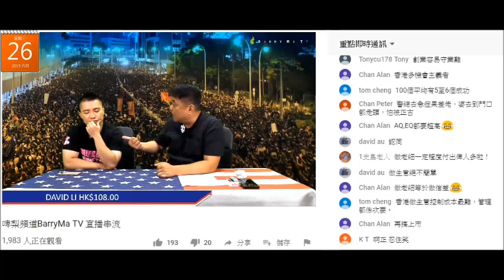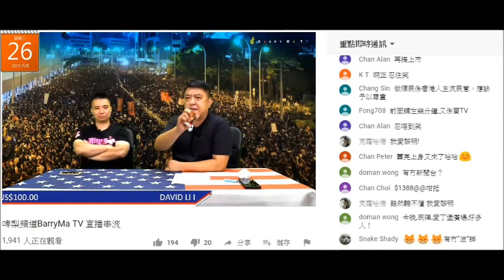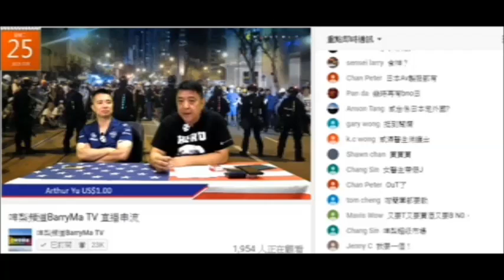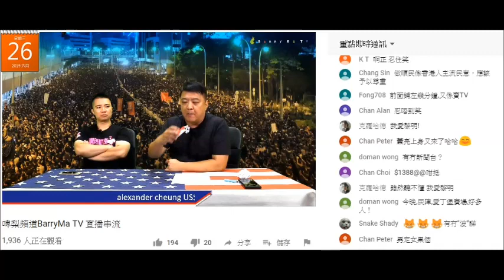20190626 啤梨晚報撚屌馬健賢鳩吹個sweetieTV擺上網轉售，噚日吹可賺幾百蚊，今日吹可以賣到3000蚊，鳩叫腦殘要去搞掂當地法律就可以賣到全球，半年賺2000萬